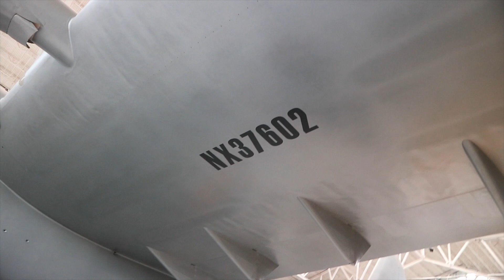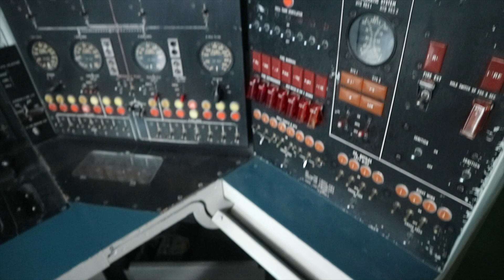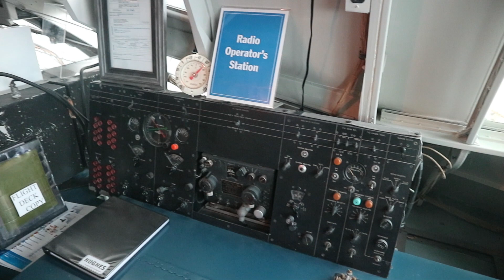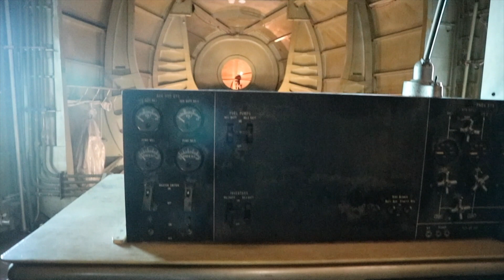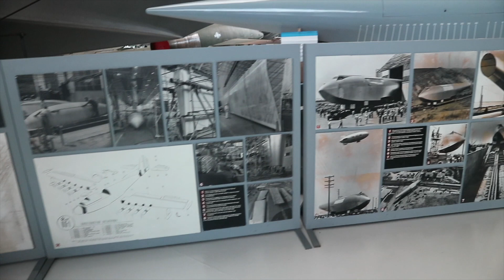Tour of the Spruce Goose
The Spruce Goose also known as Hughes Flying Boat or the H-4 is a magnificent machine. It is built from wood specifically birch due to weight and War restrictions. It was designed to help ship troops and equipment across the Atlantic. It was not completed before the war ended and only made one 60 second flight. It is an incredible piece of engineering at the time. It uses a hydraulic system for controls instead of cables.

When visiting the Evergreen Aviation and Space Museum in Mcminnville, Oregon it is worth the extra price to take a tour of the Spruce Goose. It is an amazing opportunity to see how planes during that time were built and to see the engineering that went into making the Spruce Goose.